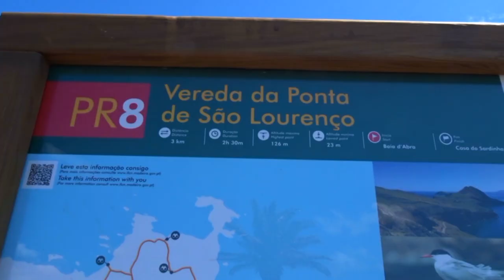Madeira - Vereda da Ponta de São Lourenço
30/06/2019 - Madeira –  Vereda da Ponta de São Lourenço

PT// A vereda de 4 Km (PR8), com duração 2:30 horas, explora a península de São Lourenço. O caminho é ondulante, está em boas condições e permite observar as paisagens de arriba da ponta Este da ilha.
O trilho percorre a Ponta de S. Lourenço, península mais a Este da ilha da Madeira, batizada com o nome da caravela de João Gonçalves Zarco, um dos três descobridores da ilha da Madeira.
Esta península é de origem vulcânica, na sua maioria basáltica, existindo também formações de sedimentos calcários. No seu seguimento temos dois ilhéus: o ilhéu da Cevada, da Metade ou dos Desembarcadouros, o ilhéu da Ponta de S. Lourenço, do Farol ou de Fora.
No fim do percurso existe um edifício, a casa do Sardinha, onde possui serviço de bar. No final poderá dar um mergulho no cais do Sardinha. Na linha do horizonte temos a Sul as ilhas Desertas e a Norte as ilhas do Porto Santo.

EN// Visiting some of the finest cliff scenery on Madeira, this walk explores the long thin peninsula at the eastern end of the island. The paths are good, but undulating - whether you get close to the edges is up to you.
The trail (PR 8) follows S. Lourenço Point, the eastern-most peninsula of Madeira island, named after the caravel sailed by João Gonçalves de Zarco, one of the three discoverers of Madeira island, who on coming near this piece of land shouted to his ship “São Lourenço, that’s enough!”.
At the end of the trail, you can dive in the Sardinha port. The Sardinha house has a bar service.
On the horizon to the South you can see Ilhas Desertas (Deserted Islands) and to the North the Porto Santo Islands.

Music Instrumental

Madeira, Madeira Island, Funchal,